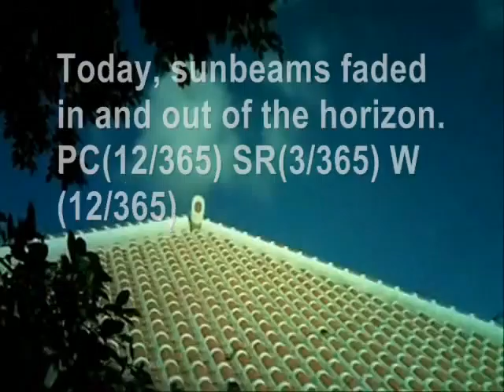Today's Current WE ther Okinawa 2013 12 Sep